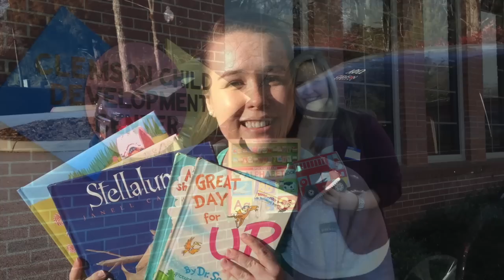Clemson University Mortar Board Membership Promotional Video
This is the New Member Recruitment video for the 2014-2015 school year, for the Clemson University Order of Athena chapter of Mortar Board National College Senior Honor Society.

Some notes: The GPA requirement for the 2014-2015 year has been lowered from a cumulative 3.4 to a cumulative 3.0 to encourage more enrollment. To access the application, please visit the following site and follow the instructions listed: